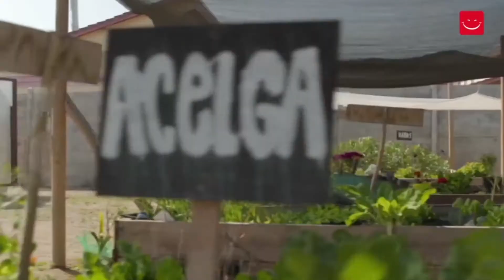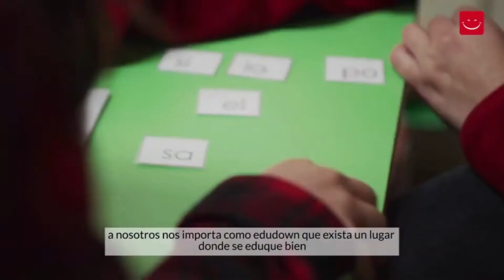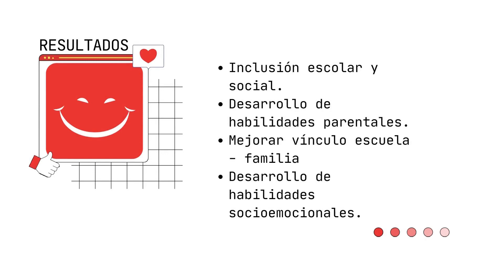Fondo Concursable Convoca Chile - Fundación MCDesafío Educación 2021